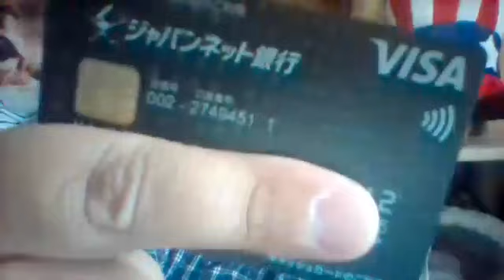【訃報】昭和の名俳優、歌手、「しょーけん」こと萩原健一さん（６８）死去【テレビドラマ「太陽にほえろ！」では、新人刑事の「マカロニ」役で人気を集めたほか、主演ドラマ「傷だらけの天使」】